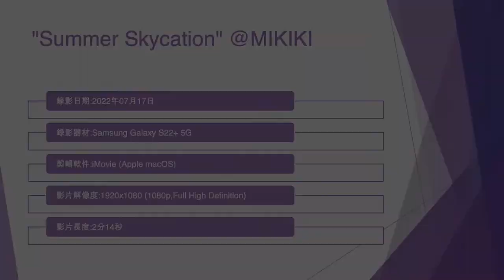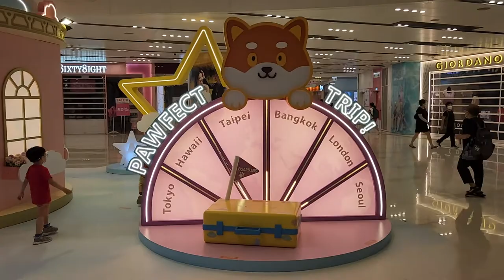"Summer Skycation" @MIKIKI - 2022年07月17日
錄影日期:2022年07月17日
錄影器材:Samsung Galaxy S22+ 5G
剪輯軟件:iMovie (Apple macOS)
影片解像度:1920x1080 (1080p,Full High Definition)
影片長度:2分14秒